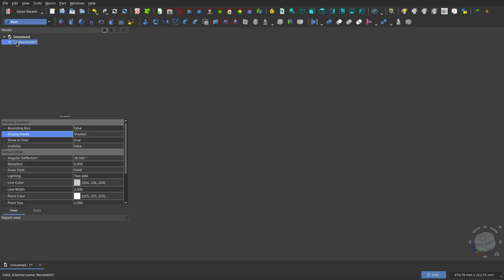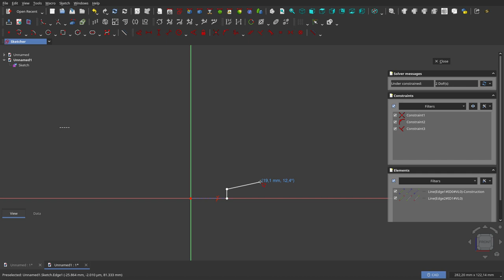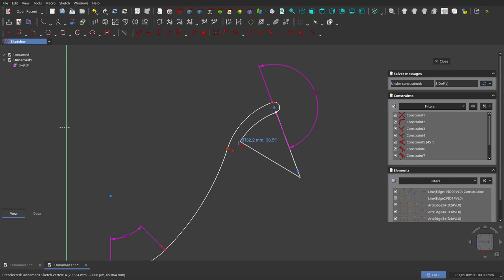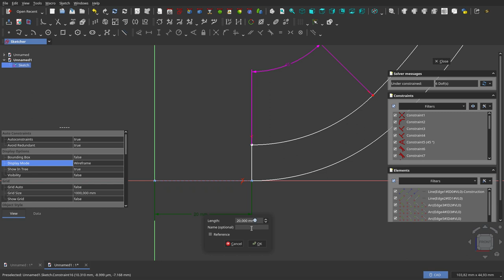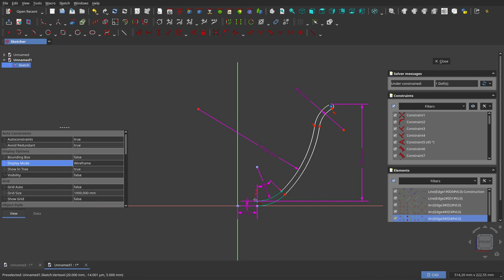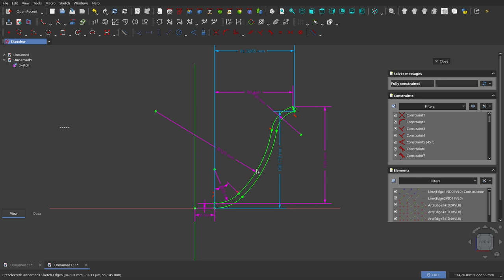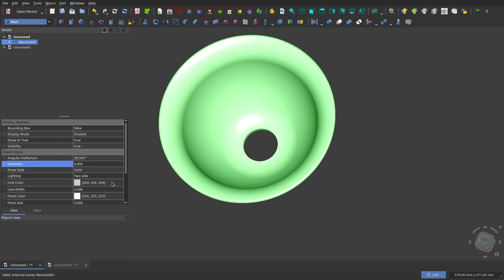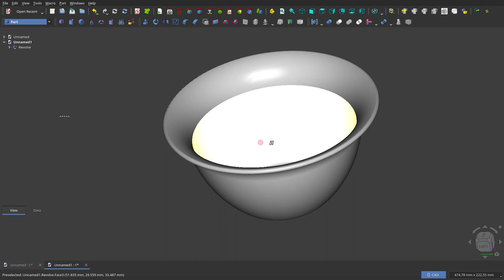FreeCAD 0.22: Tolva de forma arbitraria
A propósito de un vídeo anterior en dónde les proponía un problema, les presento este vídeo.